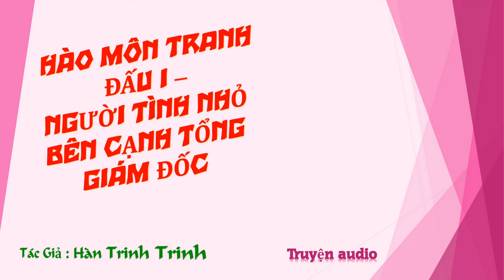Chương 1346-1360 - Người Tình Nhỏ Bên Cạnh Tổng Giám Đốc - Tác giả: Hàn Trinh Trinh - Truyện audio